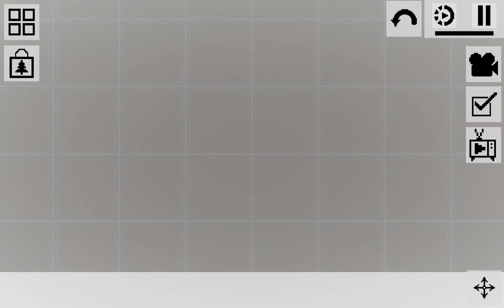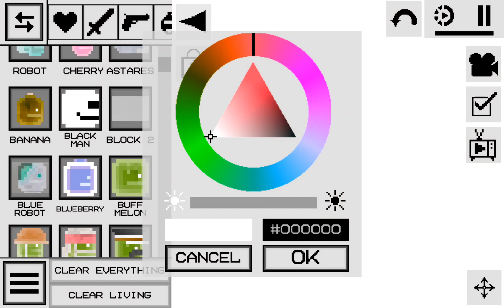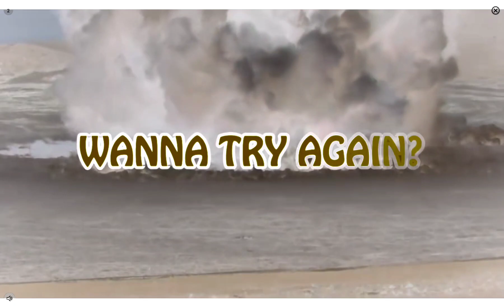melon playground e.x.e